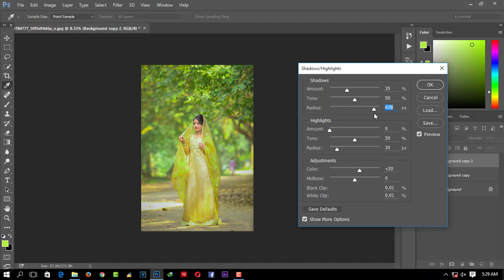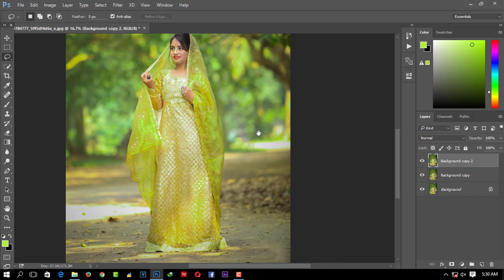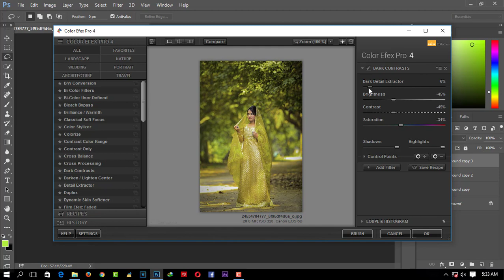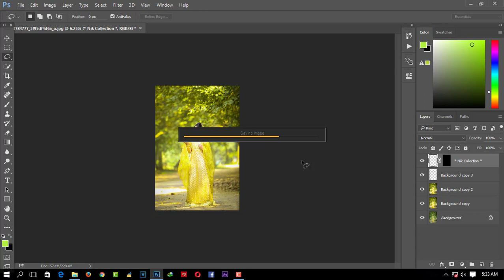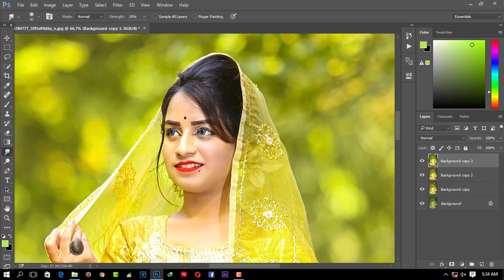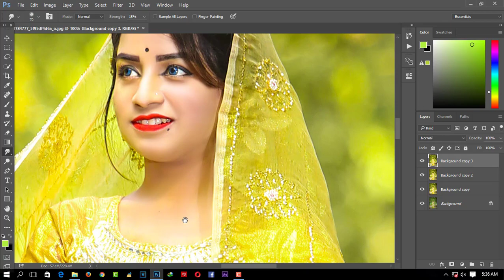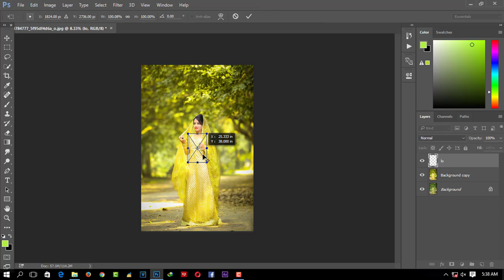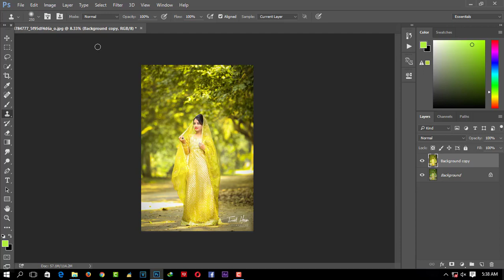Photoshop cc Tutorial : Outdoor Portrait Edit (Girl) By Fuad Hasan Photography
Hi Friends .My New Photoshop cc Tutorial : Outdoor Portrait Edit (Girl) .

Professional Beauty color gradien And skin retouch (magical effects 2k18) || Photoshop Tutorial.